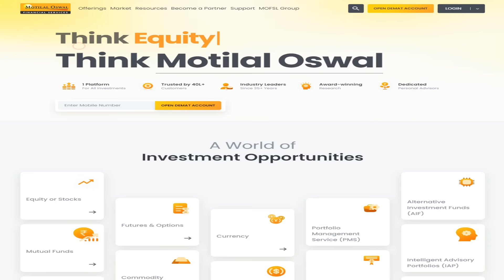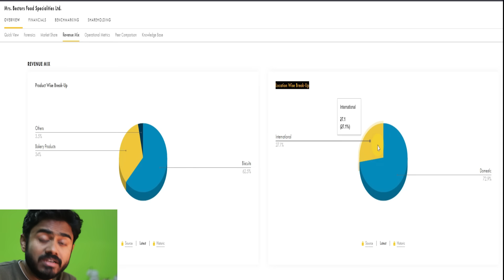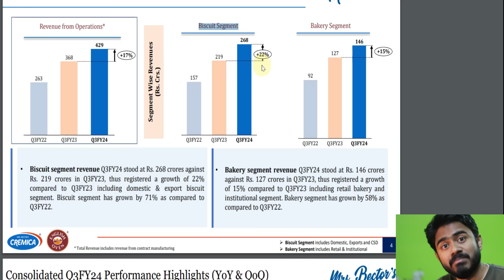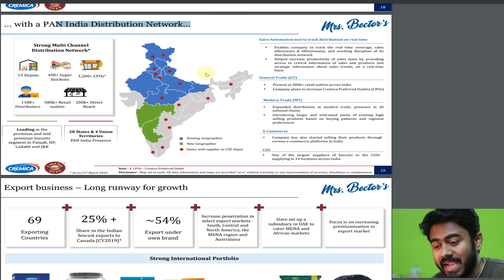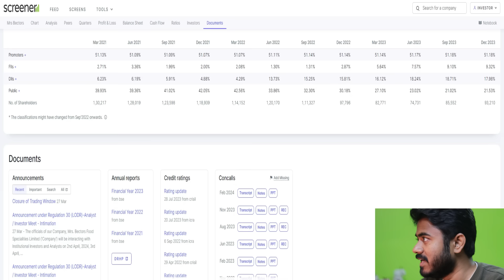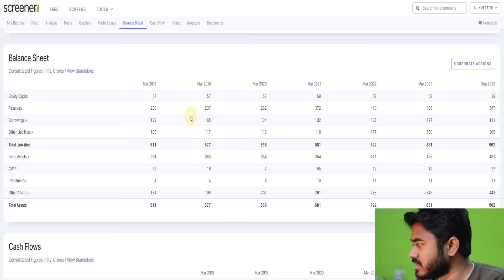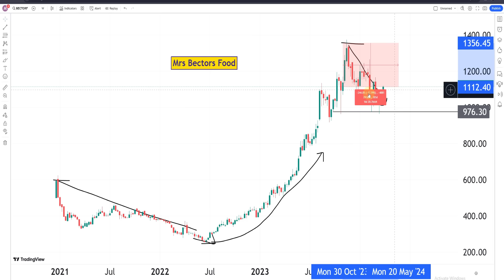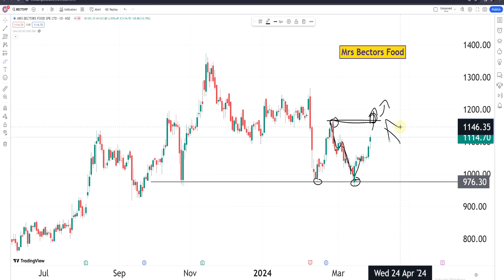বেস্ট শেয়ার ২০২৪ - ২০২৯ | ৫ বছরের জন্য ইনভেস্ট, শেয়ারটি কি আপনার বিনিয়োগের টাকা তিনগুণ করতে পারবে ?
বেস্ট শেয়ার ২০২৪
লং-টার্ম বিনিয়োগের জন্য ভালো কোম্পানি হবে ? বেস্ট শেয়ার ২০২৪ - ২০২৯ | ৫ বছরের জন্য  ইনভেস্ট, শেয়ারটি কি আপনার বিনিয়োগের টাকা তিনগুণ করতে পারবে ? শেয়ার বাজার থেকে ইনকাম করুন শেয়ার ব্যবসা শিখুন শেয়ার ব্যবসা বুঝুন । বেস্ট শেয়ার ২০২৪ - ২০২৫ বেস্ট শেয়ার লংটার্ম শেয়ার বাছাই শেয়ার বাজার বেস্ট শেয়ার ২০২৩ কোন শেয়ার কিনব লংটার্ম শেয়ার বাছাই সেরা শেয়ার ২০২৩ শেয়ার ব্যবসা শিখুন শেয়ার বাজারে লংটার্ম বিনিয়োগ লংটার্ম বিনিয়োগ শেয়ার শেয়ার বাজারে কিভাবে টাকা ইনভেস্ট করব শেয়ার বাজারে কোথায় টাকা ইনভেস্ট করব শেয়ার বাজারে ইনভেস্ট শেয়ার মার্কেট কোন শেয়ারে ইনভেস্ট করব শেয়ার বাজার

শেয়ার বাজার
শেয়ার বাজার শিখতে চাই
শেয়ার মার্কেট
স্টক মার্কেট
mybiniyog
mybiniyog arnab
শেয়ার ব্যবসা শিখতে চাই
শেয়ার বাজার থেকে ইনকাম
mybiniyog channel
শেয়ার কেনার সঠিক সময়
কখন শেয়ার কিনব
শেয়ার কেনার টেকনিক
শেয়ার মার্কেট
শেয়ার বাজার
বেস্ট শেয়ার ২০২৪